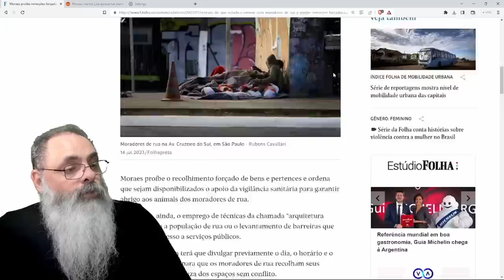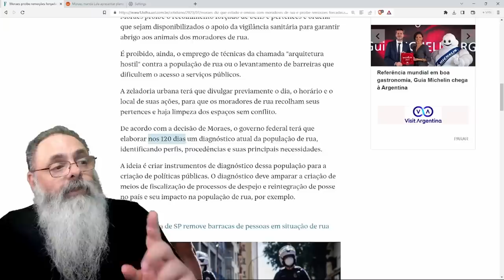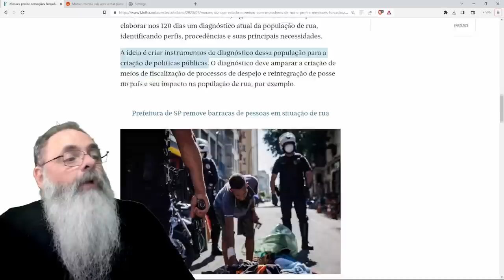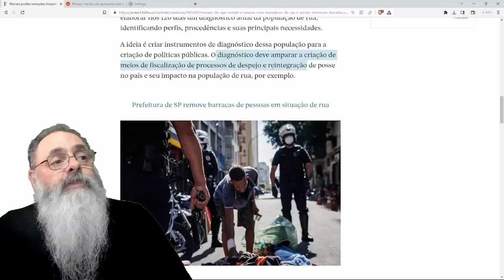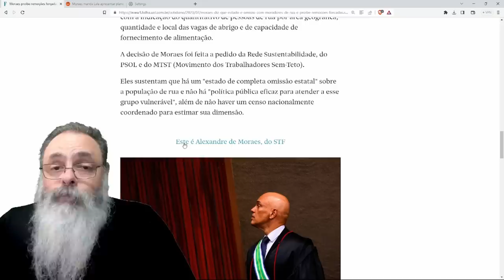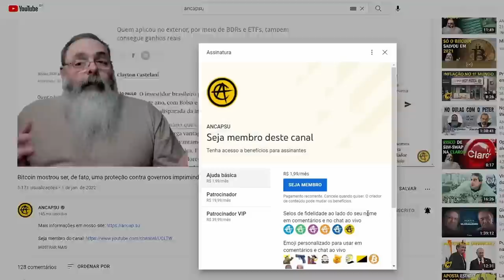MORAES manda LULA preparar PLANO em 120 DIAS e EXIGE MEDIDAS sobre MORADORES de RUA de PREFEITOS